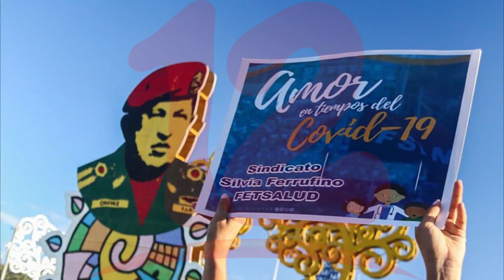Se necesita asistencia humanitaria de médicos y no ingreso de tropas militares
Cuestionan decreto de ingreso de tropas militares con carácter humanitario a nicaragua, recién aprobado por la asamblea nacional.